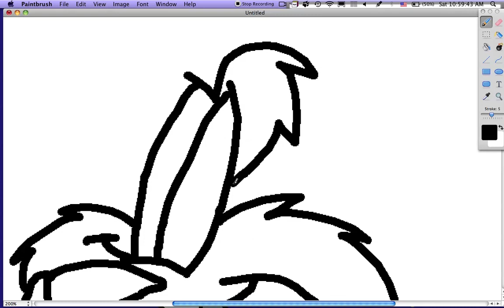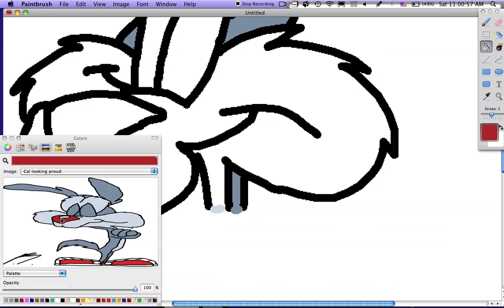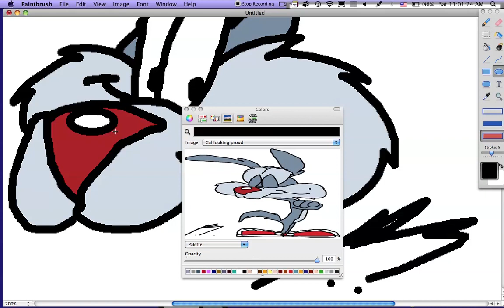How to Draw Calamity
How to Draw Calamity Coyote from TTA! my dA account